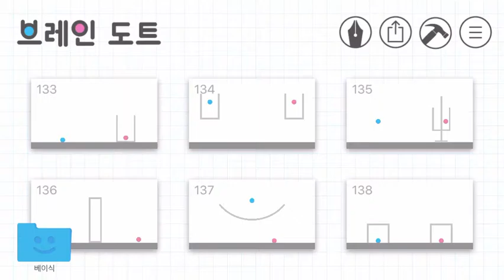Brain Dots ~ Level 133